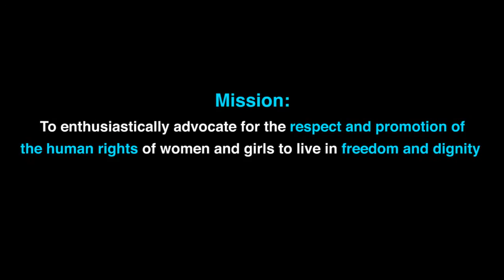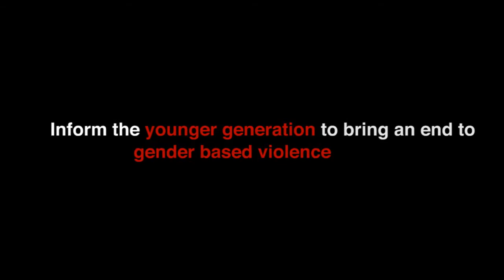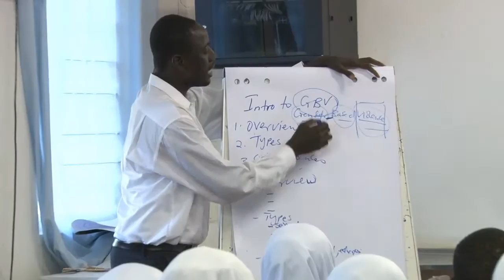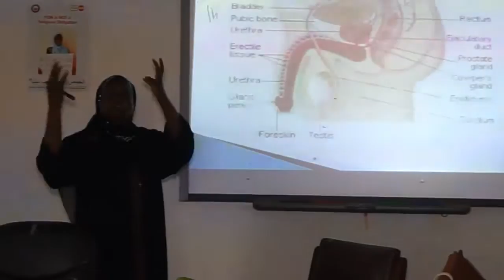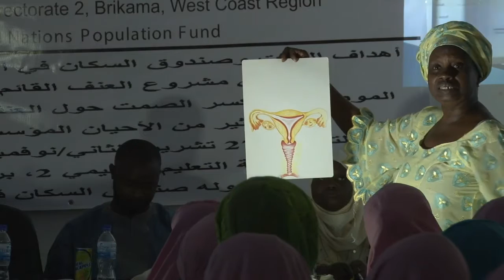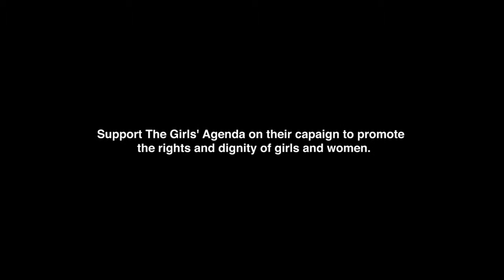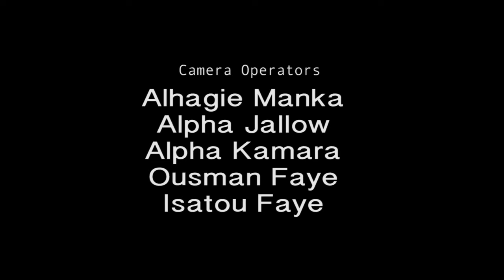The Girls’ Agenda - Madrassah Training on Gender Base Violence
The Girls’ Agenda (TGA) in partnership with the United Nations Population Fund (UNFPA), held a three-week sensitisation tour of Madrassah (Islamic) schools about Gender-Based Violence (GBV) and the need to end it.

The exercise, which commenced on November 27th  and ends on 23rd December 2015, is on the theme, ‘Breaking Silence on Gender-Based Violence in often Marginalised Institutions.